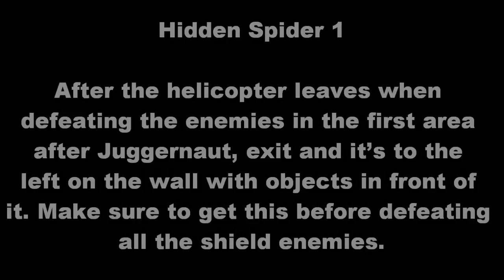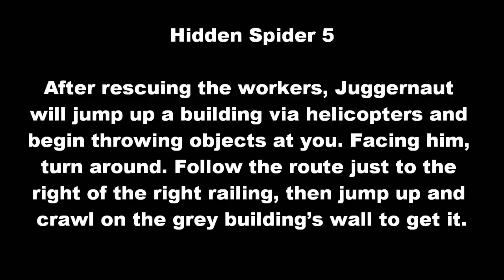Spider-Man Shattered Dimensions Juggernaut Hidden Spiders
All 8 Hidden Spiders in the Juggernaut level.